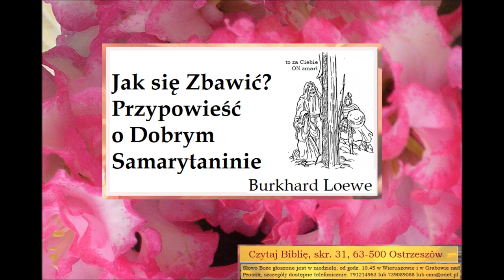Jak osiągnąć życie wieczne? Jesteś wpółumarły i możesz być uratowany przez Miłosiernego Samarytanina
To czyńcie, a żyć będziecie - Łk 10:28

Istnieją dwa sposoby osiągnięcia życia wiecznego: Uwierzyć w Chrystusa lub przestrzegać przykazań. Tak, mam na myśli to, co właśnie napisałem. Człowiek może być posiadaczem życia wiecznego przez przestrzeganie Bożych przykazań. Fragment Łukasza 10,28 czyni to krystalicznie jasnym.
Pewien znawca Prawa Mojżeszowego przyszedł do Jezusa, aby Go wypróbować (Łk 10:25) i zapytał: "Nauczycielu, co mam czynić, aby odziedziczyć życie wieczne?". Kontekst pokazuje, że prawnik miał na myśli uzyskanie życia wiecznego.
Jezus zwrócił się do niego i zapytał, co mówi o tym Prawo Mojżeszowe. Prawnik odpowiedział: "Będziesz miłował Pana, Boga swego, całym swoim sercem, całą swoją duszą, całą swoją mocą i całym swoim umysłem" oraz "swego bliźniego jak siebie samego" (Łk 10:17, cytując Pwt 6:5 i Kpł 19:18).
Jak zareagowałbyś na odpowiedź prawnika? Prawdopodobnie powiedziałbym coś takiego: "Cóż, to może brzmieć dobrze, ale jest błędne. Przestrzeganie Bożych przykazań nie może może nam pozwolić utrzymać życia aż do życia wiecznego ponieważ wszyscy jesteśmy grzesznikami. Jest tylko jeden sposób na uzyskanie życia wiecznego: Uwierzenie w Chrystusa i tylko w Niego dla życia wiecznego". Chociaż ta odpowiedź jest słuszna w pewnym sensie, nie jest to sposób, w jaki Pan Jezus odpowiedział. Wybrał zupełnie inny sposób odpowiedzi.
Pan Jezus powiedział: "Dobrze odpowiedziałeś; zrób to, a będziesz żył". Słusznie? Zrób to, a będziesz żył? O co tu chodzi? Odpowiedź można znaleźć, traktując poważnie odpowiedź Pana.
Niemożliwa droga jest wciąż drogą hipotetyczną
Gdyby ktoś mógł doskonale przestrzegać Prawa, zyskałby życie wieczne. Fakt, że nikt nie może lub nie przestrzega prawa, nie oznacza, że nie jest to hipotetycznie możliwe. Pan Jezus wyraźnie wskazuje na posłuszeństwo Bożym przykazaniom jako legalistyczny sposób na uzyskanie życia wiecznego. Oczywiście, w swojej ilustracji upadłego człowieka oraz kapłana i lewity, którzy go mijają, jasno pokazuje, że najlepsza religia i dobre uczynki nie mogą się równać. Nikt nie może doskonale wypełnić roli Dobrego Samarytanina. Nikt poza Osobą opowiadającą tę historię.
Apostoł Paweł również mówił o tej hipotetycznej metodzie usprawiedliwienia. Powiedział: "Nie słuchacze zakonu są sprawiedliwi w oczach Bożych, ale czyniący zakon będą usprawiedliwieni" (Rz 2:13). Dalej jednak wykazuje, że absolutnie nikt nie jest wykonawcą prawa (por. Rz 3:10-20, zwłaszcza w. 20: "z uczynków zakonu nie będzie usprawiedliwione przed obliczem Bożym żadne ciało, gdyż przez zakon przychodzi poznanie grzechu").
Jest to dobra metoda preewangelizacji
Jeśli Pan Jezus i apostoł Paweł stosowali tę metodę, to my też możemy. Ilekroć mamy do czynienia z osobą, która myśli, że może zyskać życie wieczne dzięki swoim uczynkom, możemy jej pomóc, pokazując jej niemożliwość tej hipotetycznej metody zbawienia. Gdy dana osoba zostanie pozbawiona tej fałszywej nadziei, musi szukać życia wiecznego gdzie indziej. Wtedy ich jedyną nadzieją jest jedyna Osoba, która rzeczywiście wypełniła całe Prawo i która umarła zamiast nas.
Jezus jest dobrym Samarytaninem
Nie rozumiemy, o co chodzi, jeśli myślimy, że zastosowanie tej przypowieści do nas, którzy wierzymy, polega na tym, że mamy identyfikować się przede wszystkim z Dobrym Samarytaninem. Ważne jest, abyśmy zdali sobie sprawę, że to Pan Jezus jest Dobrym Samarytaninem! To On ratuje bezbronnych i bezradnych oraz płaci za ich pobyt w gospodzie. To legalista leży na ziemi i potrzebuje odkupiciela.
Jezus umarł na krzyżu. Zapłacił cenę. My nie płacimy ceny za nasze zbawienie. Nie płacimy też ceny za zbawienie kogokolwiek innego. W tej przypowieści mamy utożsamiać się przede wszystkim z kimś innym, z pobitym na wpół umarłym.
Wierzący jest pobitym na wpół umarłym
Podobnie jak w wielu innych przypowieściach Jezusa, w tej również główny bohater odchodzi na jakiś czas i powraca później. W każdej z tych przypowieści tą Osobą jest Pan Jezus. Przyszedł już za pierwszym razem i wstąpił z powrotem do nieba. On powraca i może to być bardzo szybko.
Kogo pozostawia pod opieką ludzi, których ratuje? Lokalne zgromadzenie! Pozostawia ciebie i mnie pod opieką odpowiedzialnych za opiekę nad tymi, których odkupił. I tak jak w wielu innych swoich przypowieściach, obiecuje, że wynagrodzi nas, jeśli zrobimy to, o co nas prosi: "Troszczcie się o niego, a co więcej wydacie, to wam oddam, gdy przyjdę znowu" (Łk 10:35).
Mamy jako zbór lokalny przywilej uczestniczenia w dziele, które wykonuje Jezus. Będziemy jako lokalny zbór rozliczani z tego, jak wypełniamy nasze obowiązki. Jeśli dobrze się spiszemy, usłyszymy błogosławione słowa: "Dobrze, sługo dobry" (Łk 19:17).